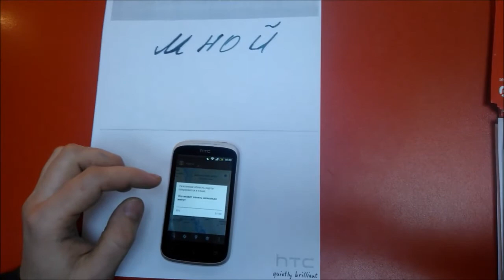GPS навигация с сохранением карт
GPS навигация с сохранением карт в кэш память